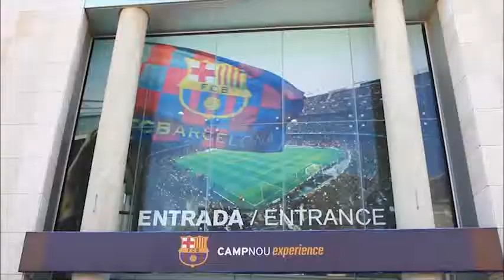DXN családi utazás az MSC Splendidán - Barcelona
A hatodik napon Barcelonát néztük meg. Több nagyszerű helyszínre is eljutottunk. A részletek a weboldalunkon.